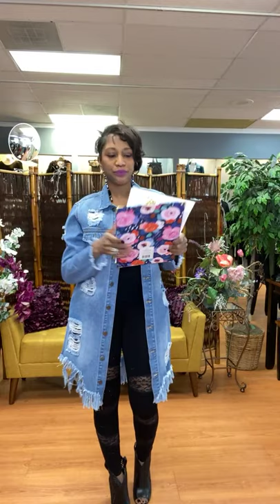Irresistible Boutique presents Couch Collection VIII